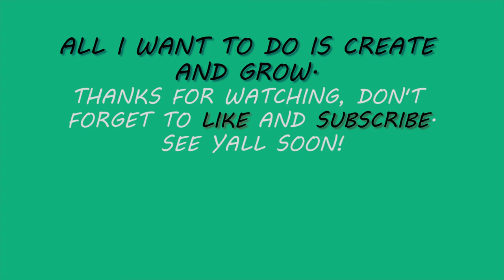check out my bow wow durag lol (quick update)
Check out the Black in Session Podcast here: